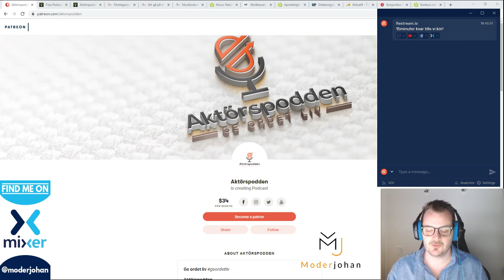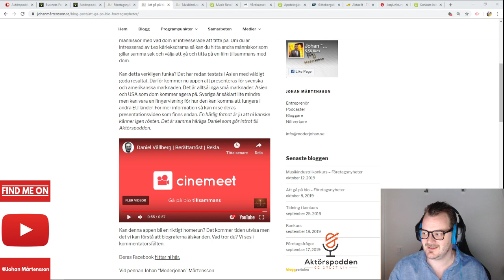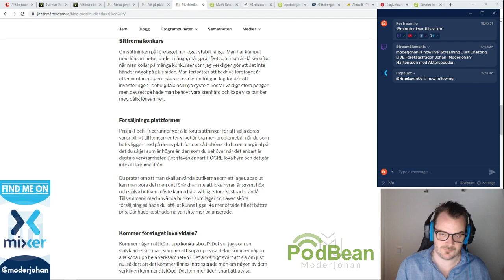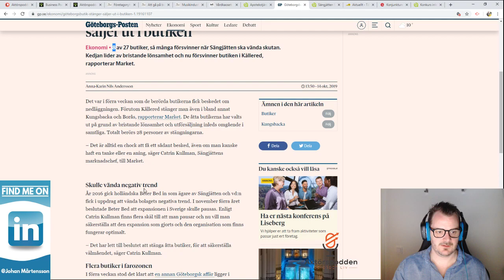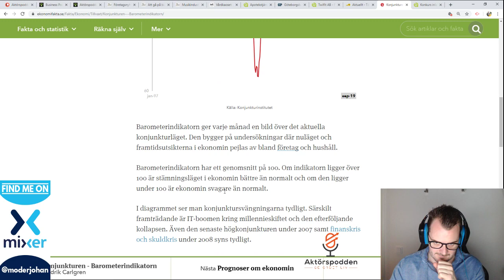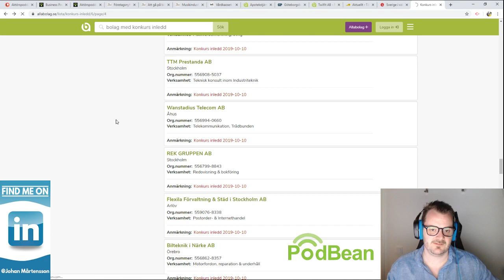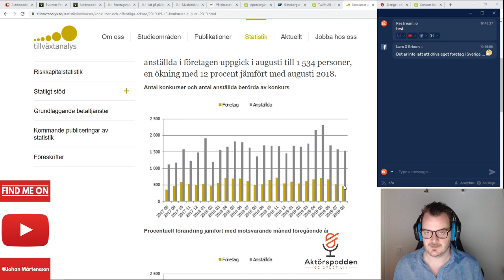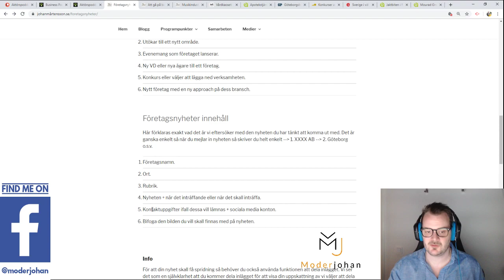Entreprenör & Företagsfrågor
Företagsfrågor och diskussioner för allting inom företagande.
Johan "Moderjohan" Mårtensson och hans sociala kanaler.